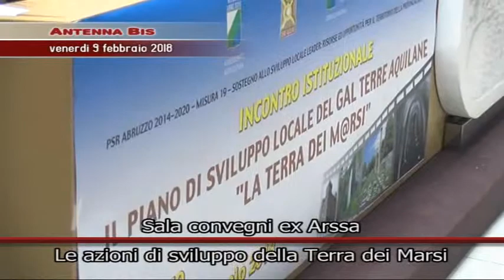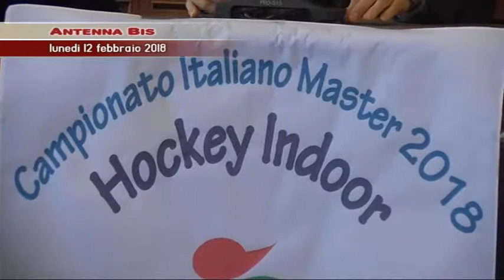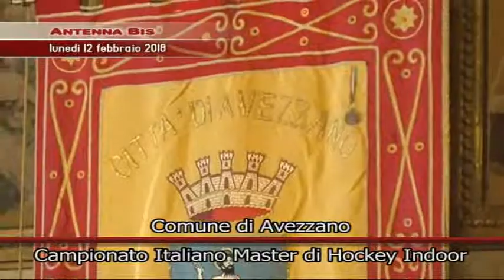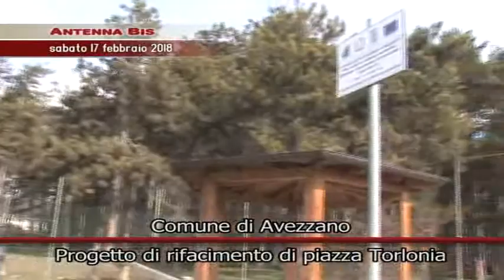Antenna Bis 02/06/2018